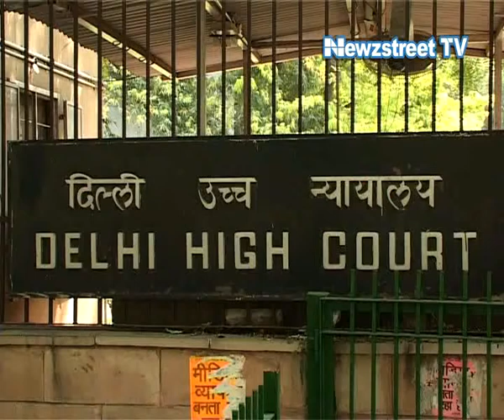HC gives death to three for raping and killing 19-year-old in 2012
Delhi High Court announced death penalty to three accused for raping a 19-year-old girl in 2012 and murdering her. The girl was kidnapped by the three and gang raped. They poured acid on her and later gouged out her eyes with a screwdriver.